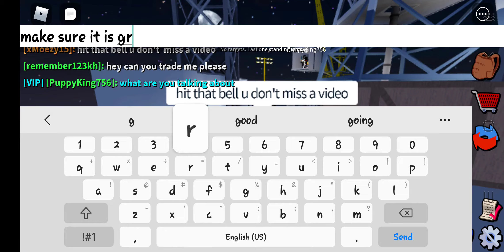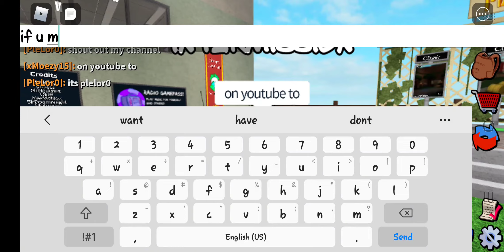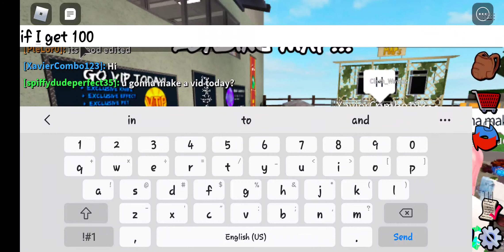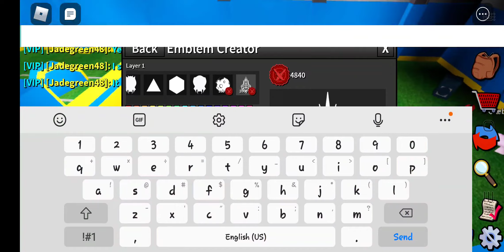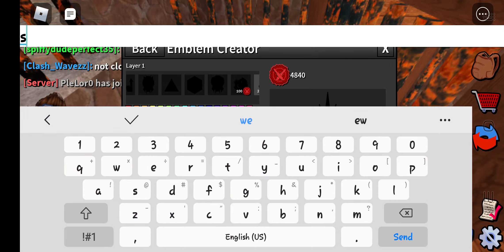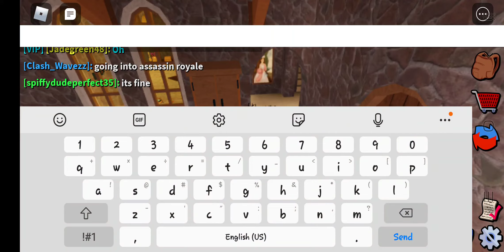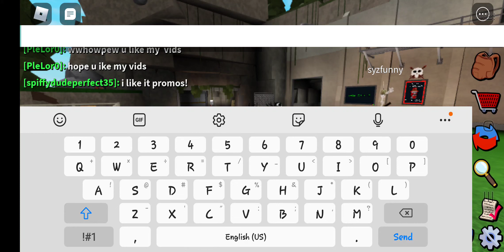We are playing with some fans